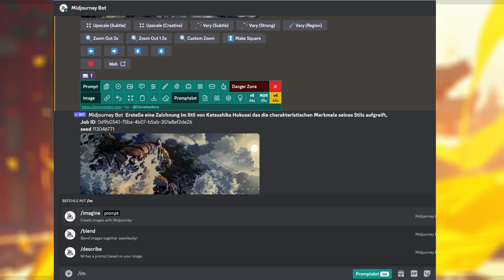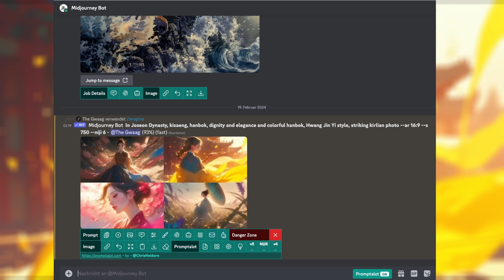Neugierig? Daily Kalender Puzzle 🧩 lösen! 19. Februar 2024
Der Prompt zum Hintergrund für midjourney:

In Joseon Dynasty, kisaeng, hanbok, dignity and elegance and colorful hanbok, Hwang Jin Yi style, striking kirlian photo --ar 16:9 --s 750 --niji 6 --seed 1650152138

00:00 - Start
01:26 - Start 19. Februar 2024
06:01 - solved 19. Februar 2024
06:14 - Hintergrundbild